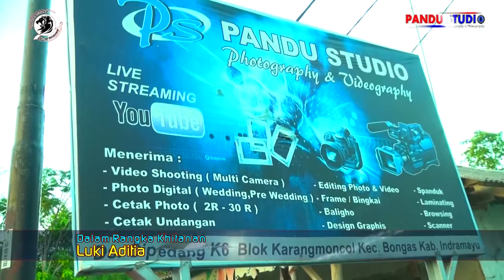LAWAKAN WA TAPOL & WA KENTUNG PUTRA BALADHIKA - PANDU STUDIO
PANDU STUDIO
Master Photography & Video shooting Profesional - Live Streaming Multicam - Pre Wedding

HP/WA : 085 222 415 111
Channel Youtube : PANDU STUDIO HD
Alamat Studio : DS. Cipedang K6 Kec. Bongas Kab. Indramayu